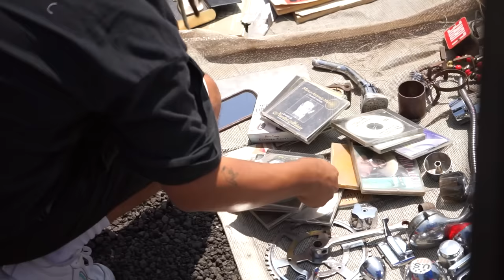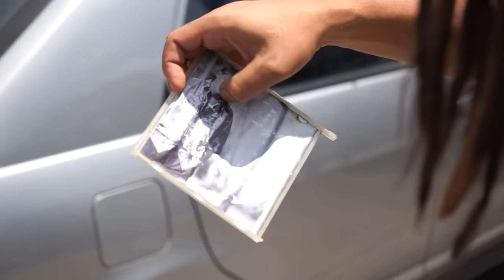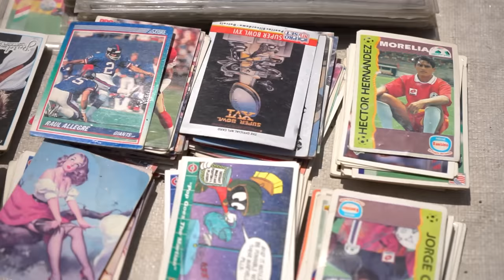ME CORRIERON DEL TIANGUIS DE LAS TORRES 😢 - Lalo Elizarrarás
🎟️ BOLETOS GIRA NACIONAL Y GIRA CDMX - EDOMEX "NUEVOS EXITOS SOLO PARA ADULTOS" 🎟️